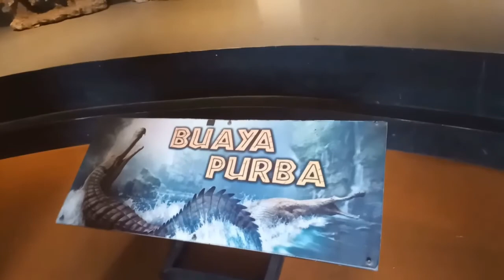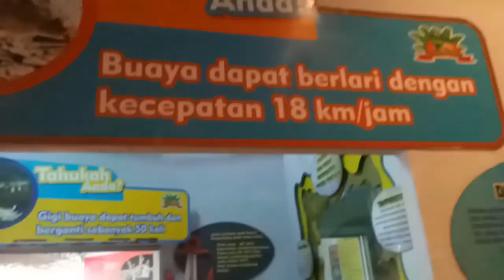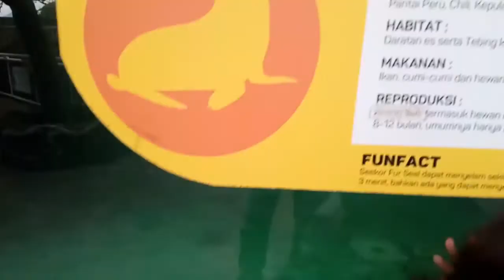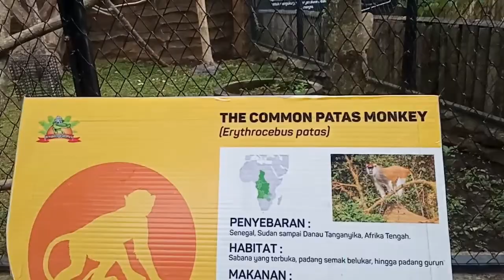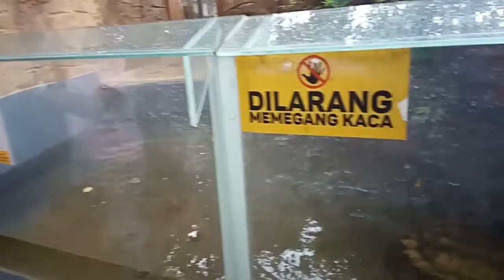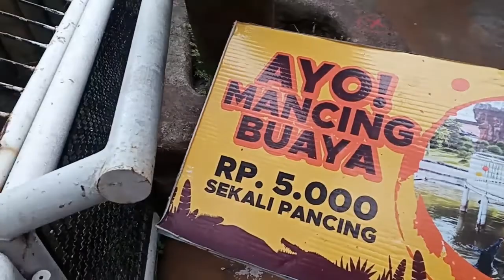PREDATOR FUN PARK batu malang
jalan2 ke PREDATOR FUN PARK batu malang, lumayan sangat menghibur dengan tiket yg sangat terjangkau sekitar 60k